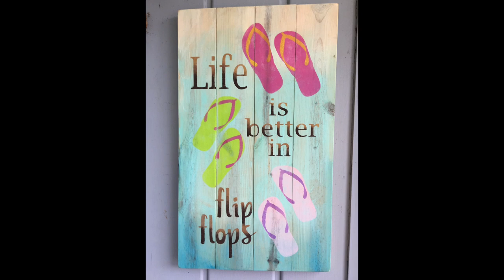Walking Pilgrimage 2019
Annual walking pilgrimage to the Shrine of Our Lady of God Help.  Eight pilgrims walked the full 59 miles in five days. A total of twenty people walked at least part of the journey. We finished on a rainy Friday morning.